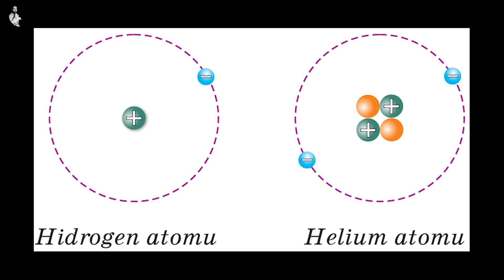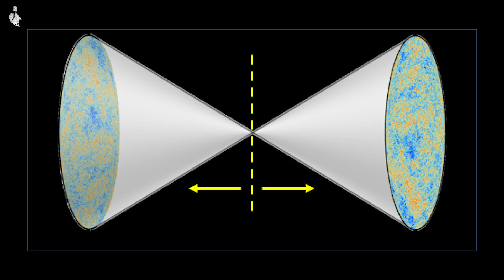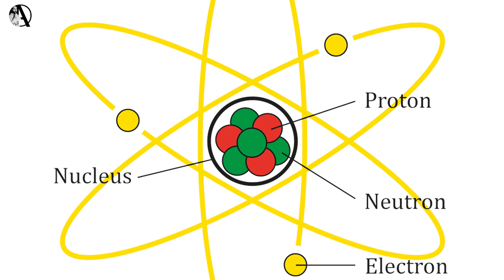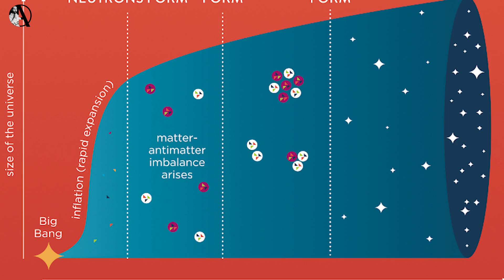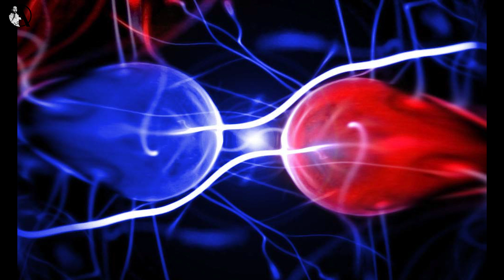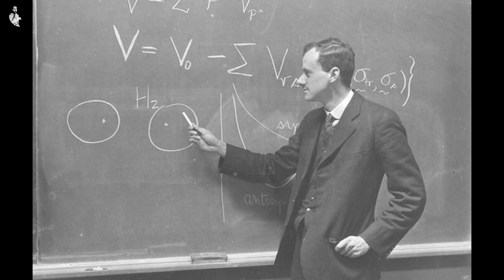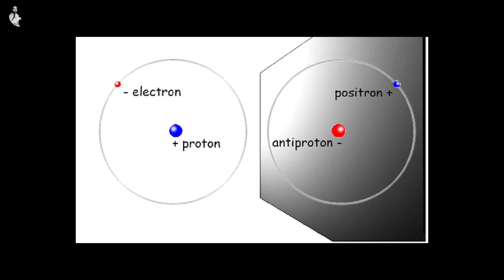Hər şeyi məhv etmə gücünə malik - Antimaddə. Maddənin tam əksi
Atam Böyük Partlayışın İlahi təbiətinə həmişə inanırdı. İlahi aktın dəqiq anını müəyyən etməyə elmin hələlik qadir olmadığına baxmayaraq, atam əmin idi ki, elm bunu nə vaxtsa müyyən edə biləcək. Mən tərəddüd etməyə başlayanda atam burnumu həmişə bu kəlama sürtürdü. Lenqdon mətni oxudu:

ELM VƏ DİN HEÇ VAXT BİR-BİRİNƏ
QARŞI DURMAMIŞLAR.
ELM, SADƏCƏ, ÇOX CAVANDIR Kİ,
BUNU BAŞA DÜŞƏ BİLSİN.

Antimaddə. Bu haqda ilk dəfə bu kitabda oxumuşdum. Və çox maraqlı gəlmişdi. Necə ola bilərdi axı anti-maddə. Maddənin əksi. Maddə ilə təmasda olduqda onu bir anda yox edir, həmçinin özü də yox olur. 1 kq antimaddə ilə orta böyüklükdə şəhəri yox etmək olar. İzi belə qalmadan. Ağla ilk olaraq müharibə, haranısa məhv etmək gəlir. Amma ki, ondan daha gözəl formada da istifadə etmək olar. Ümumiyyətlə anti maddə nədir? Harada vardır? Bizim üçün nə kimi təhlükəsi var? Və az öncə sitat gətirdiyim kitab haqqında. Çayınızı və ya kofenizi hazır qoyun, çox maraqlı 10 dəqiqə sizi gözləyir..

Antimaddə sadə dildə desək normal maddənin əksidir. Daha da dəqiqləşdirsək, antimaddənin atom altı zərrəcikləri, normal maddəyə görə zidd xüsusiyyətlər daşımaqdadır. Bu atom altı zərrəciklərin elektrik yükləri normal maddənin atom altı zərrəciklərinin tam əksidir. Antimaddə Böyük Partlayışdan sonra normal maddəylə birlikdə meydana gəlmişdir...